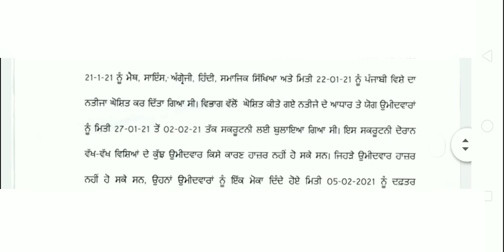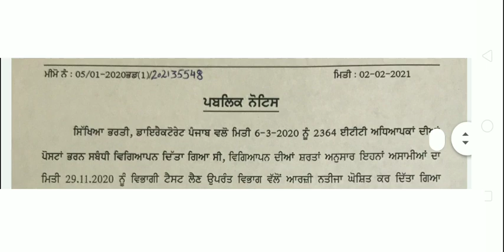ਦਿੱਤਾ ਹੋਰ ਮੌਕਾ ਅਧਿਆਪਕ ਭਰਤੀ Today's Update Education Recruitment Punjab Master Cadre ETT bharti